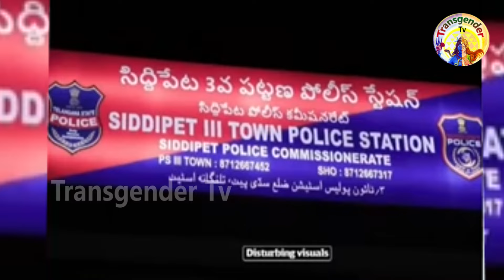ప్రముఖ మీడియా ఛానల్ పై అఘోరి కేసు | Aghori case on media channels | Agori Naga Sadgu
ప్రముఖ మీడియా ఛానల్ పై  అఘోరి కేసు | Aghori case on media channels | Agori Naga Sadu @transgendertv